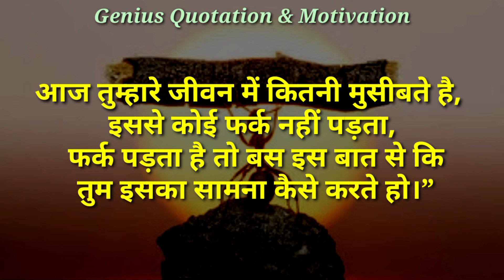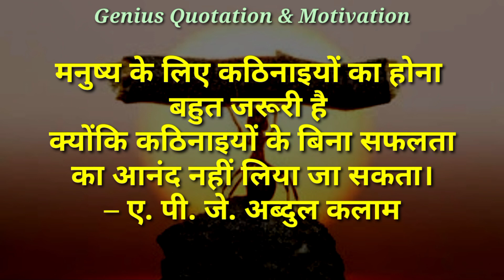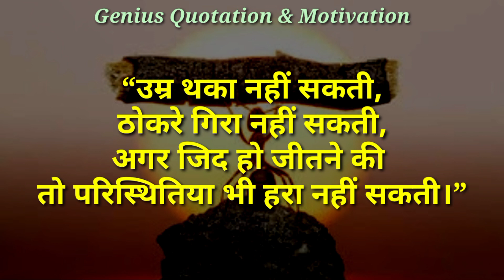दर्शनिकों के महान विचार ll psychology facts ll New wisdom quotes ll motivational speech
Your queries here:
psychology facts
motivational speech
motivational quotes
inspirational quotes
motivational video
quotes in hindi
motivational speech
motivation
life quotes
love quotes,success quotes
best quotes
@MD Motivation
buddha motivational quotes
Jesus Christ inspirational quotes
emotional quotes
assamese motivational quotes
motivation quotes
motivational quotes about life

Top Authors:
Albert Einstein
Mark Twain
Benjamin Franklin
Oscar Wilde
Mahatma Gandhi
William Shakespeare